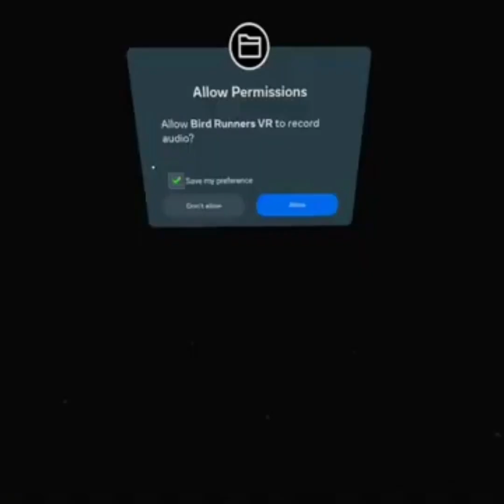Playing Bird Runners